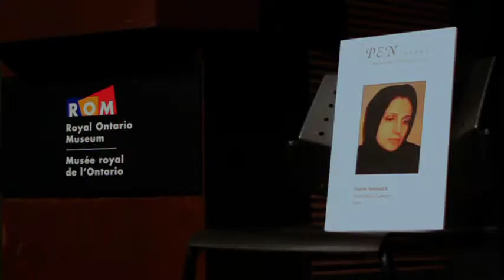Funny Strange -- Satire after Mordecai Richler